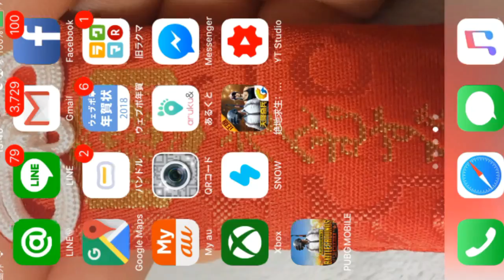【PUBGmobile】新機能ロイヤルパスがやばすぎてテンション↑↑↑使いやすさからくるドン勝！！【日本版/公式スマホ版PUBG】